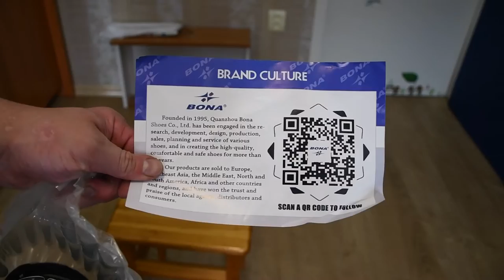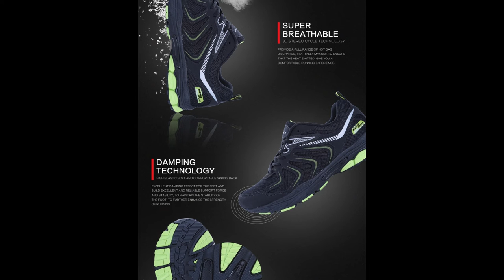Распаковка и обзор посылок из Китая #87. Кроссовки BONA, настольная лампа, чехол Xiaomi Redmi 6A